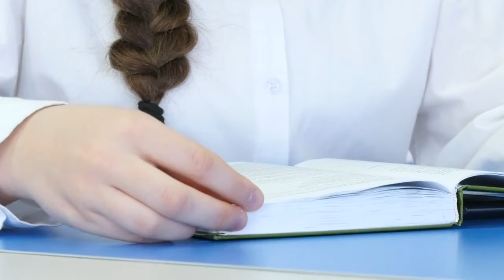Екібастұз жаңалықтары Орыс қызы «Мен қазақша сөйлеймін» республикалық тіл турнирінен жеңімпаз атанд